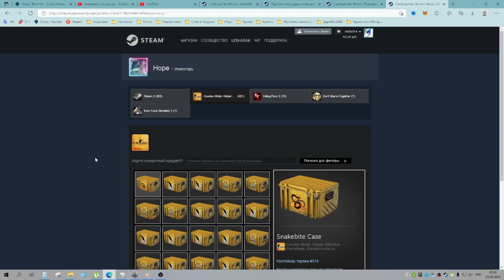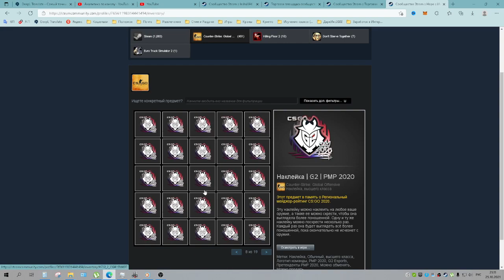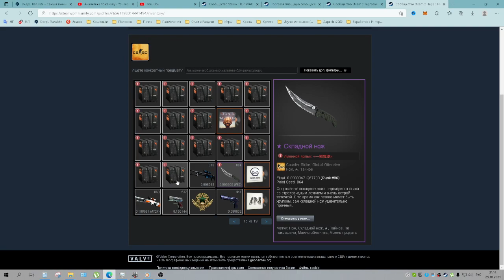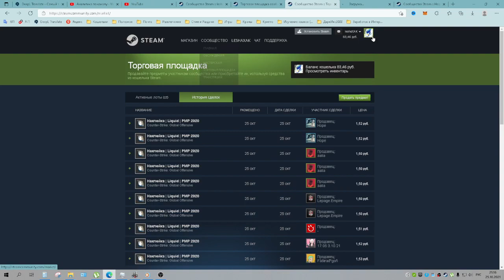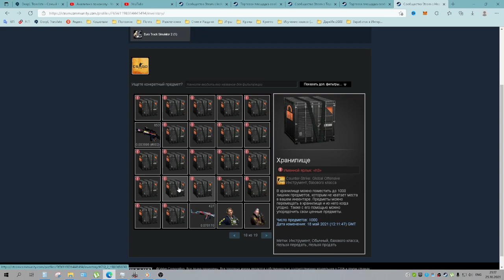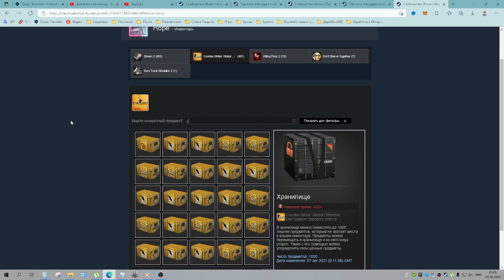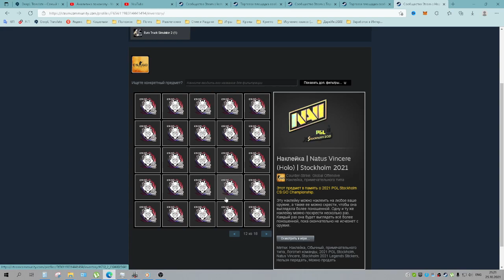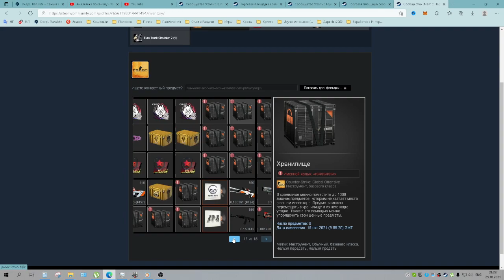ИНВЕНТАРЬ КИТАЙЦА В КСГО! ФАНАТ G2 У НЕГО ТЫСЯЧИ ЭТИХ НАКЛЕЕК И 60 ХРАНИЛИЩ!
Привет смотрим инвентарь китайца "Hope" в КСГО.